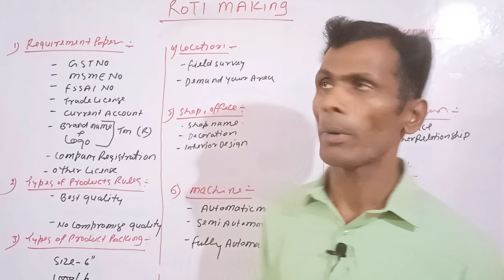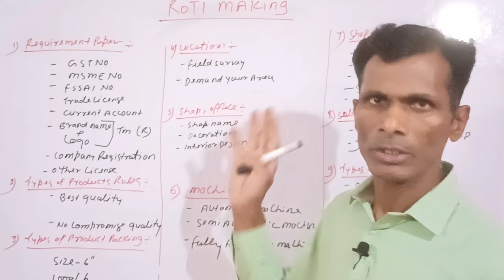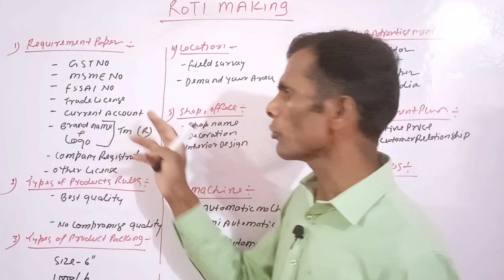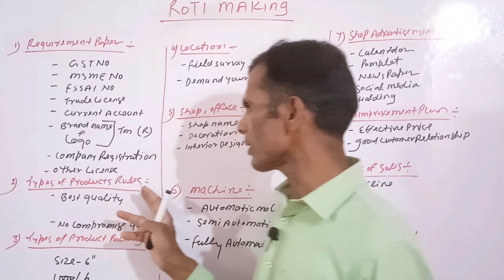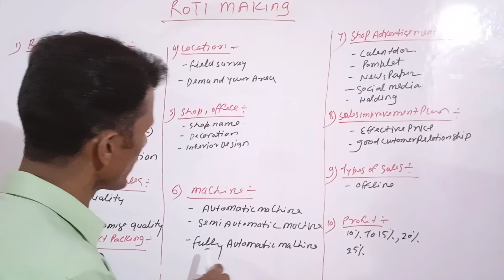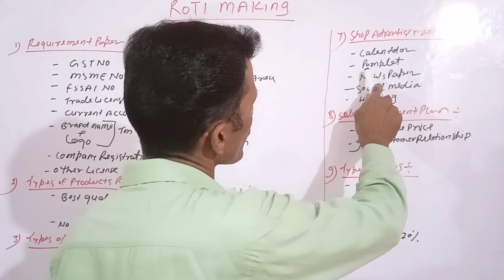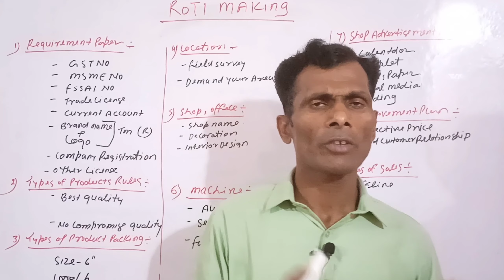रोटी बनाने की मशीन | Commercial Automatic Roti Making Machine Full Setup | Catering Business Idea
फर्नीचर स्टोर कैसे खोले | Furniture Shop Business ideas Furniture Manufacturing Plant Business Ideas
किराना स्टोर कैसे खोले | Grocery Shop Business | Kirana Store Business Plan in India | business 2022

सरसों तेल का बिजनेस | Mustard oil business in Hindi  सबसे आसान तरीका| best business ideas in 2022

मुरमुरे का होलसेल बिज़नेस | Murmura Ka business Kaise Karen | Best business ideas | 2022 | Murmure |

स्टेशनरी शॉप कैसे खोले | Stationery Shop Business Hindi | Stationary Shop Wholesale Business | 2022

धनिया का बिजनेस कैसे शुरू करें How to start Dhaniya Powder wholesale business | Masala Business 2022

लौंग का बिजनेस कैसे शुरू करें How to start cloves wholesale business | Masala Business Ideas 2022 |

किशमिश होलसेल बिजनेस | Raisins wholesale business | dry fruits selling business new business ideas |

A4 पेपर का होलसेल बिजनेस | A4 Size Paper Wholesale Business | Indonesia paper market 2022 | Business

मूंगफली का होलसेल बिजनेस | best wholesale business ideas | Peanuts business Moongfali business idea

नारियल का होलसेल बिज़नेस कैसे करें | Coconut wholesale business| Nariyal ka business kaise kare |

roti making business,
roti maker,
chapati making business,
roti making machine,
automatic roti banane ki machine,
automatic roti making machine,
how to start roti making business in hindi,
business ideas,
business,
small business ideas,
kaise suru kare khakhra banane ka business,
business idea,
roti making,
how to start makhana making business in hindi,
how to start roasted makhana making business,
how to make soft roti,
how to make roti,
bekri ka business kaise kare,

top 10 business ideas, smart business ideas, achi kamai wala business, konsa business me jyada paisa hai, 1 lakh rupaye mahina kaise kamaye, how to earn 1 lakh per month online, earn 2 lakhs per month business, 10000 investment business ideas, daily 1000 rs kaise kamaye, how to earn 500 rs in one day, daily income business, stall business, business under 5000, highprofitbusiness, low investent business, smart business ideas, chota business idea, small business ideas, business under 1 lakh, kam bajat me business, 12 mahine chalne wala business, sabse jyada chalne wala business, सबसे ज्यादा चलने वाला बिजनेस, village business ideas, small business for village, new business opportunity, ekdum naya business, new business ideas 2021 india, business ideas for 2021 in india, jaldi amir banne ke liye kya karna chahiye, paise se paise kaise kamaye, dhasu business ideas, wholesale business ideas, best retail business ideas, best shop business ideas, kaun si dukan khole, daily needs shop business, most profitable business in india, most successful business ideas, business ideas in india, dhamakedar business idea, high profit business, low investment business, kam punji me jyada munafa wala business, small investment business, 20000 me konsa business kare,

कम पैसे में मसाले का बिजनेस कैसे शुरू करें | Masala business ideas | Spices | best business ideas |

काजू होलसेल बिजनेस | cashew wholesale business | dry fruits selling business | Cashew Business ideas

बादाम का होलसेल बिजनेस कैसे करें | almond wholesale business | new business ideas2022 Business ideas

हल्दी का बिजनेस कैसे शुरू करें | Turmeric Wholesale Business | startup ideas | best business ideas |

जीरे का बिजनेस कैसे शुरू करे | best business ideas | Cumin Seed business idea | Profitable Business

आप अधिक जानकारी के लिए हमारी ईमेल आईडी
मुझे उम्मीद है आपको यह वीडियो बहुत पसंद आई होगी